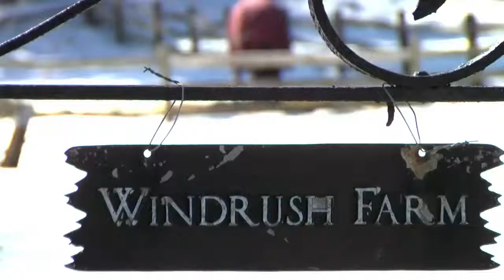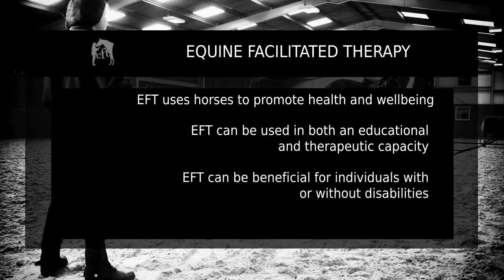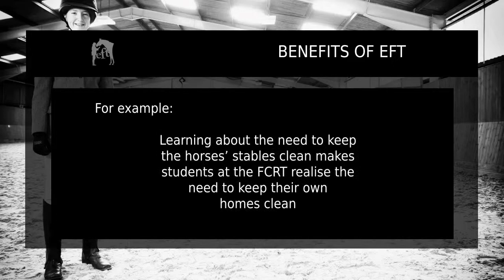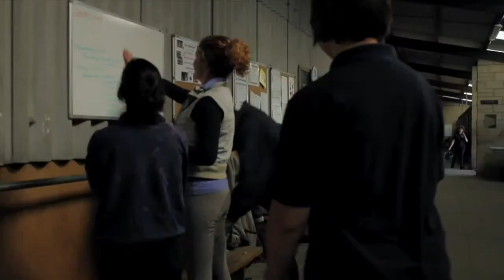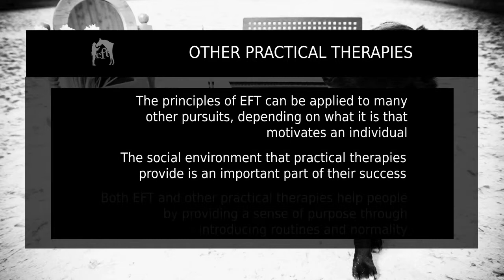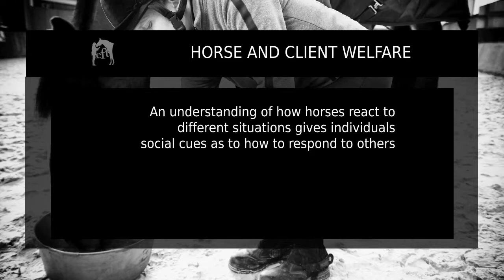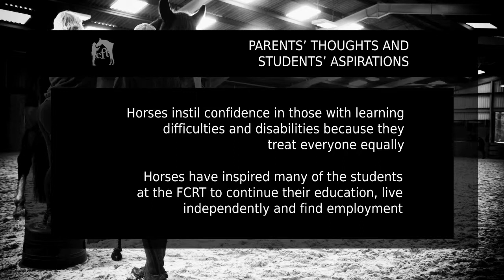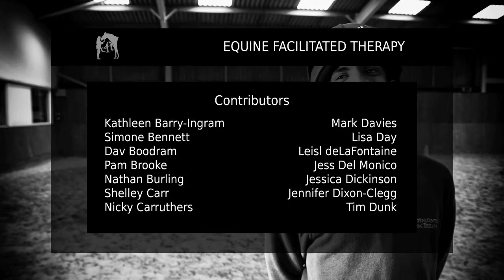Equine Facilitated Therapy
With the horse as an alternative seat of learning, individuals have an opportunity to gain a range of new life skills. Many naturally occurring routines and activities in an equine environment can act as the basis of new understanding.

This resource delves deeper into what, why and how.